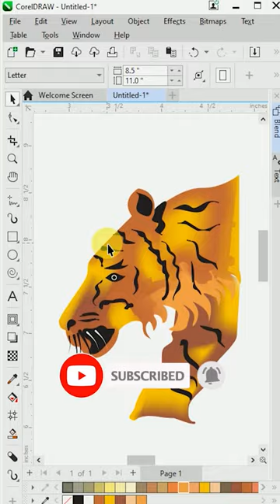Making Tiger in Coreldraw 2024 | Animal character in Coreldraw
Making Tiger in Coreldraw 2024
Animal character in Coreldraw
coreldraw tutorial
graphic design
corel draw
Vectro Design Kaise Kare
Floral Design in Coreldraw
Graphic Design Tutorial
Making Design in Corel
clipart in coreldraw
clipart in coreldraw x7
clipart design in coreldraw
how to design in corel
how to design with coreldraw
how to make cdr file
vector design in coreldraw
,vector design
vector desing in photoshop
pramod kollam
tieger
chava
bibtya
Vector